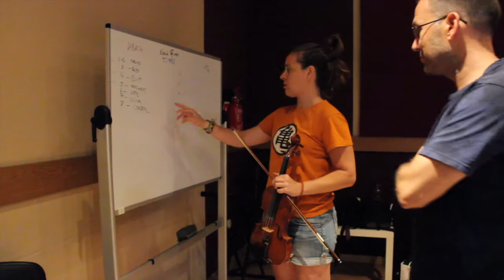XFanekaes gravació single "Foc" a Millenia Estudios (València)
Video resum de la gravació del single "FOC" d´XFanekaes
-Setembre 2020
-Millenia Estudios (València)
-Tècnic de so: Javi Ribes